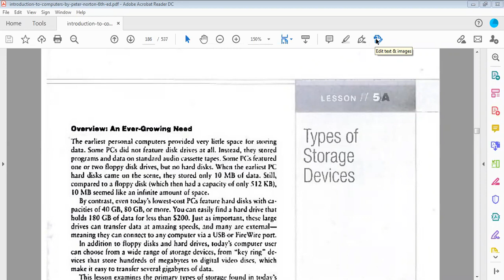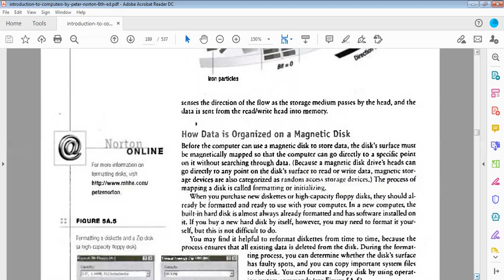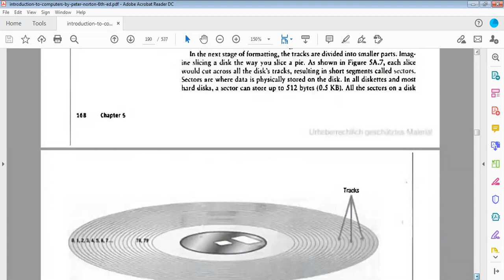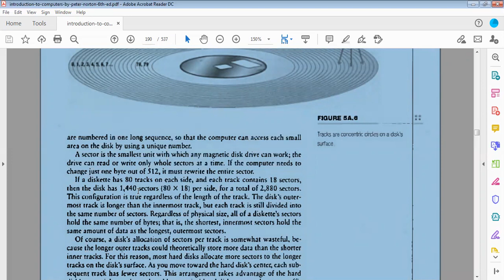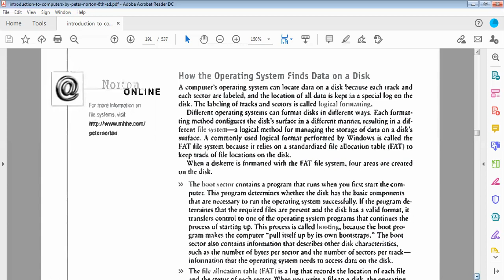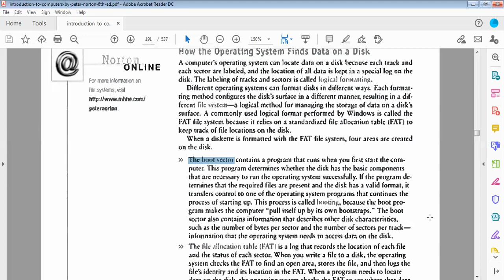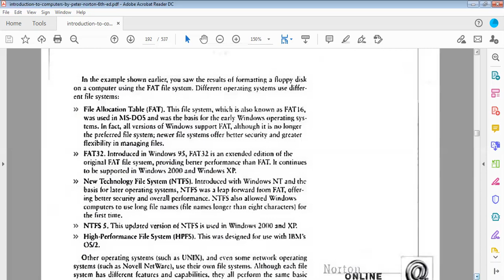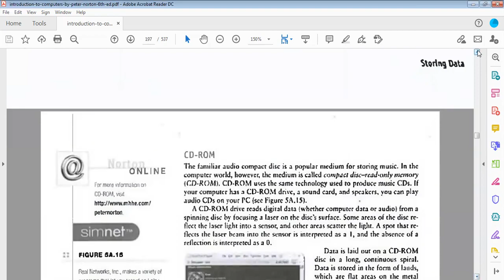Lecture # 4 Part A Introduction to Computer by Syed Ali Yawar BS 2nd Semester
Lecture by: Syed Ali Yawar
In this video will cover chapter 5-A